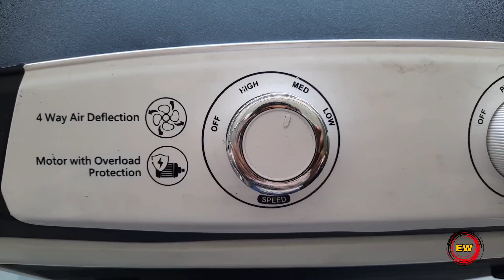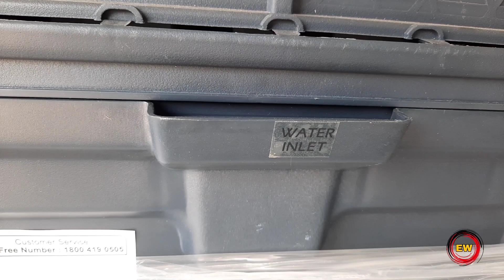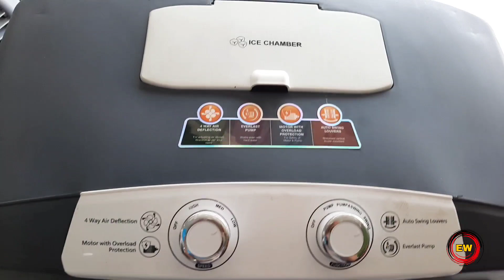Crompton ☃️ Gale Dac 60 || Gale Dac 90 ❄ Desert Coolers 🏜 Review & Complete Details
Crompton Gale Dac Series Desert Coolers ❄ Gale Dac 60L, Gale Dac 90L   Gale Dac Series Cooler first impression specification  Configuration explained in detail Crompton Gale Dac cooler review  Complete Gale Dac desert air cooler complete information its water Capacity storage tank coverage area Cooling Capacity its height summer cooler cooler with HoneyComb Pads Crompton gale dac cooler price in India its price range every details in Video

Gale Dac 60L

Product Details

Brand                              Crompton
Model                             Gale Dac 60
Segment                        Desert Coolers
Cooling Area                 470 sq.ft
Wattage (W)                 150W
Tank Capacity (L)         60L

Gale Dac 90L

Product Details

Brand                              Crompton
Model                             Gale Dac 90
Segment                        Desert Coolers
Wattage (W)                 150W
Tank Capacity (L)        90L

Best Coolers in 2022 summer Desert Coolers best budget Coolers for summer cooler for big rooms
Crompton Gale Dac Cooling Area Capacity
सबसे अच्छा कूलर 2022 सबसे अच्छा कूलर गर्मियों के लिए क्रॉन्पटन का कुलर क्रॉन्पटन Gale dac
@Team Explain World